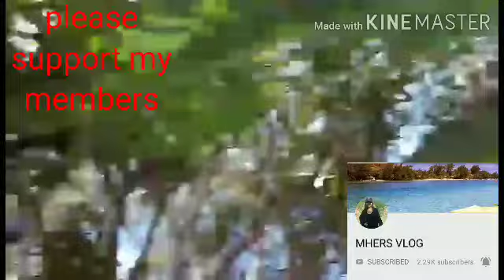Earn 50k and up every week for lacatan+mangoes= good business in Mindanao Philippines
this is our source of income beside ,rice and corn,we have also coconut mangoes and bananas plantation,but we earn alot of money weekly in our bananas plantation i highly recommend this business speacially in province of Mindanao.you can ear alot of money only in a week.earn up to 50k and up only in a week with lacatan banana and mangoes business